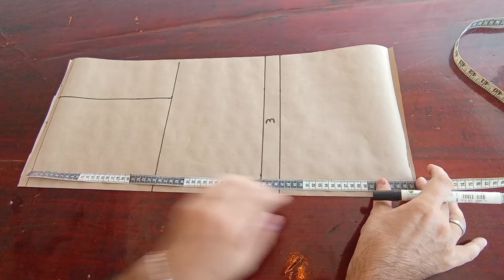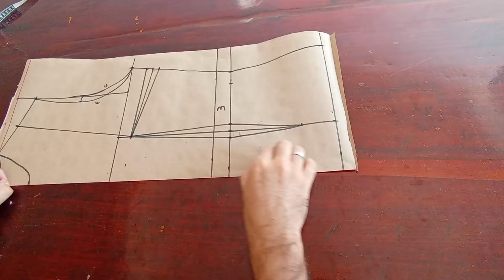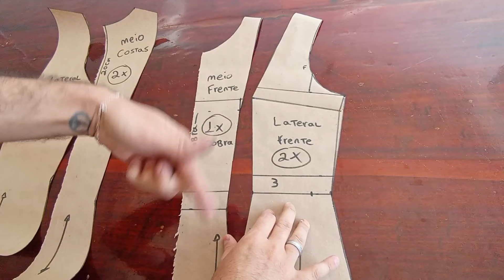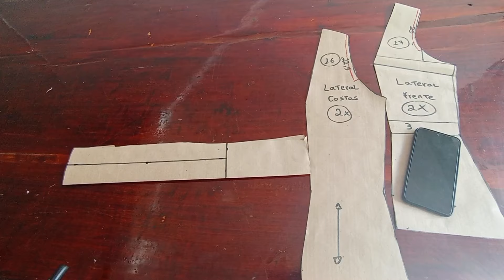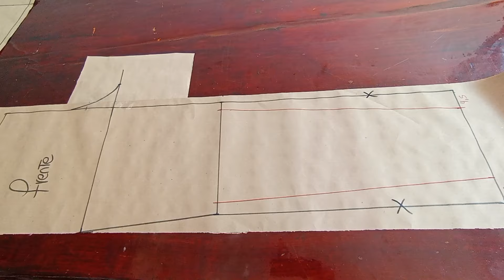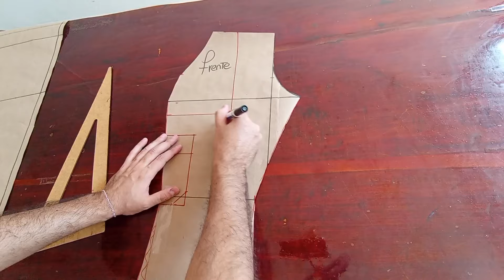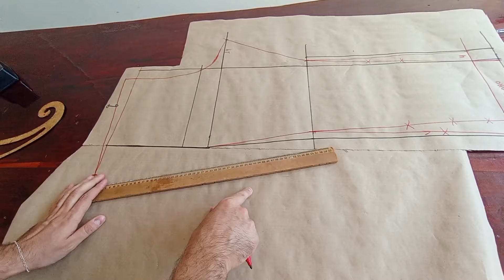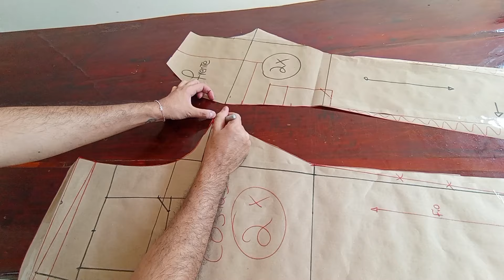Modelagem: Conjunto Scrub Feminino Aurora // Pijama cirúrgico, Calça com elástico nas costas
Seja um membro agulha de ouro para ter acesso as modelagens desse conjunto Scrub,
Clique no link abaixo e se torne um membro hoje mesmo:

Após se tornar um membro, entre no meu canal e vá na aba "comunidade" e procure pelo link dos moldes que você quiser

Seja um membro e ganhe benefícios!

Altura do gancho feminino:

PP: 24,5cm
P:   25,5cm
M:  26,5cm
G:  27,5cm
GG: 28,5cm
G1: 29,5cm
G2: 30,5cm
G3: 31,5cm